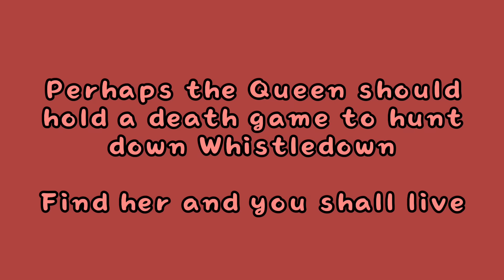Bridgerton is actually a Comedy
On todays episode of shows that have been rated the wrong category, we have.. Bridgerton